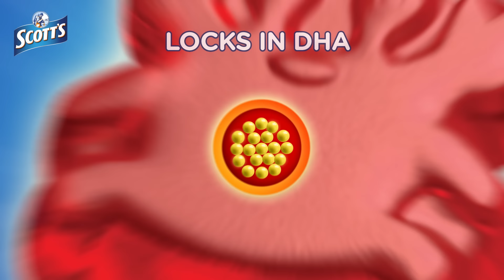Scott's Gummies with DHA has No Fishy Taste with Microencapsulation Technology